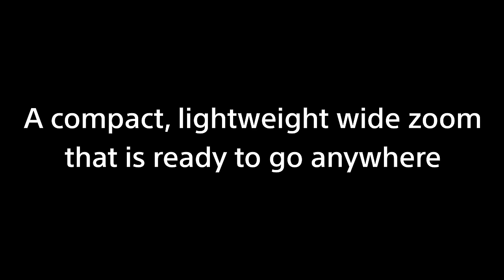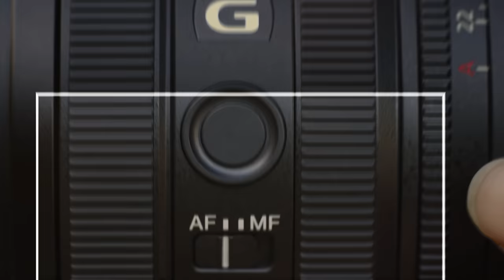Introducing FE 16-25mm F2.8 G | Sony | α Lens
This FE 16-25mm F2.8 G is a compact full-frame F2.8 wide-angle zoom lens which is an excellent match for α-series bodies, with advanced technology ensuring that body performance is fully realised from wide 16 mm to 25 mm focal lengths. Outstanding G Lens™ resolution and bokeh are available throughout that range, and precision AF means fast, sharp focus. Great for wide-angle stills as well as movies.